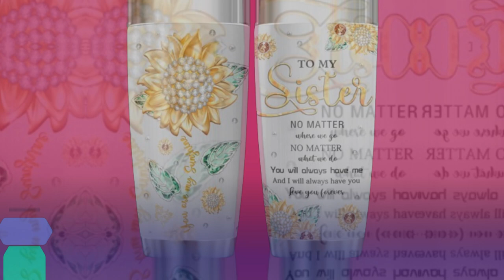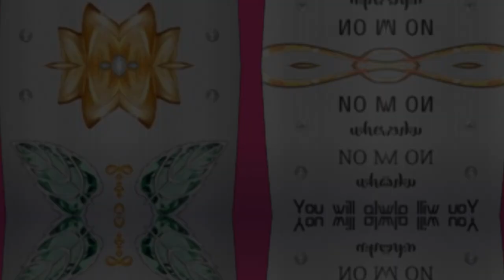🎁 Muilzon Best Big/Little Sister Gifts from Sisters Tumblers | Best Happy Mothers Day Sister Gifts 🎉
Amazon Product Name : Muilzon Best Big/Little Sister Gifts from Sisters Tumblers 20oz

Celebrate Mother's Day with the Best Happy Mothers Day Sister Gifts, specially curated to show appreciation for the amazing mothers in our lives. Whether you're looking for heartfelt gifts that express love and gratitude or practical presents that pamper and delight, our collection offers something for every sister who is also a wonderful mom. Explore our top picks and make this Mother's Day extra special with meaningful gifts that celebrate her devotion and care.